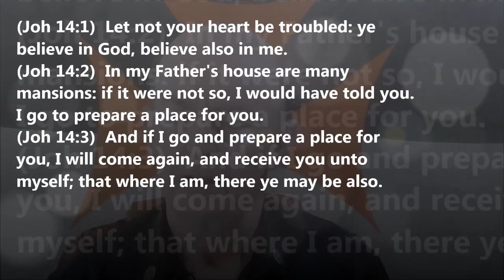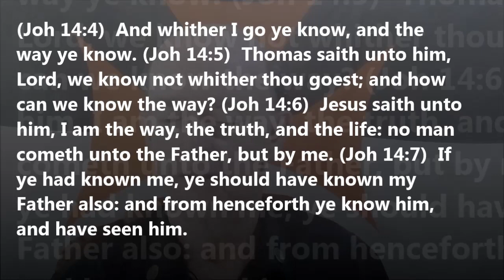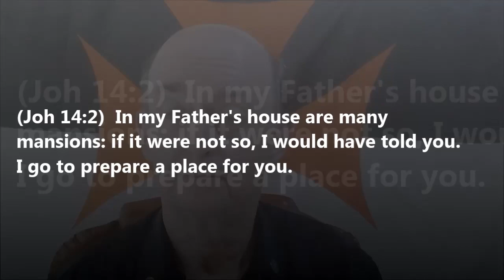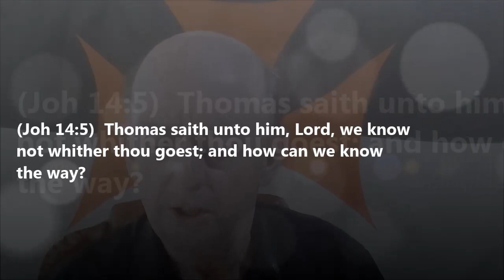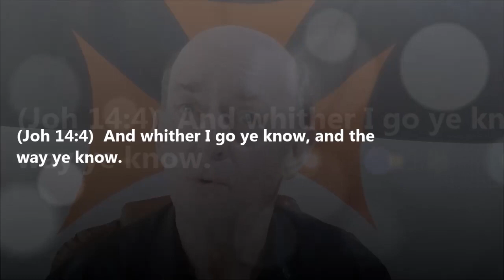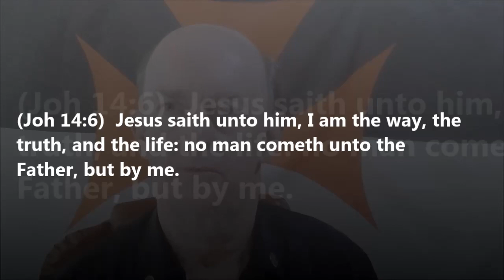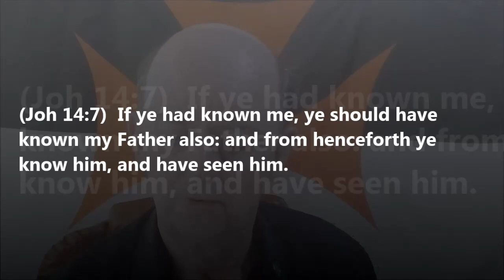33. Gospel of John Chapter 14 (Part 1) - "Jesus is the Only Way" By Knights Templar Church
Reverend Chriscole of the Knights Templar Church continues the conversation between Jesus and his disciples after the celebratory meal for Passover (what we know to be "The Last Supper"). Jesus makes some quite bold statements and one or two of the disciples are having a hard time with what is about to happen.

Steven Chriscole KT, the Grand Master of the Knights Templar Church. We are the only practicing Templar church on the internet. Doctrinally we are broadly evangelical, but providing the following points are addressed positively and truthfully, then we will welcome you into our church:

1. Do you believe that salvation is a once only, God given (by his grace alone) gift, which cannot be taken away, is available to ALL, and comes only through faith in Jesus Christ alone and NOT by works? (See Ephesians 2:8-9; John 10:28-29)

2. Affirm that you are against the new world order, and you are not involved in Freemasonry; satanic churches/cults; new ageism; spiritualism; pagan rites or religion; use of magic/incantation/witchcraft; Judaism; Islam; Mormonism; JWs etc.

3. Do you understand that being a Templar you stand for Christ and his Word (the Bible) sometimes under extreme circumstances, and that the Knights Templar Church makes no claim to be connected to any other Templar group, past or present?

If you feel you can agree to the above points and would like to join us, then please go to:

.and make sure you agree to the group rules. All the above are required before your application will be considered.

May the Lord God bless you and keep you.